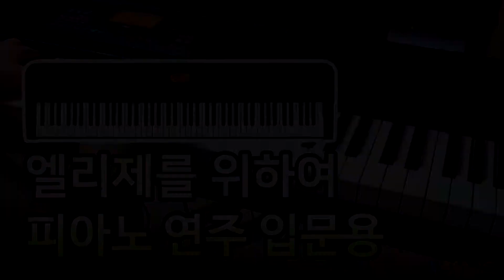KORG XE20 엘리제를 위하여 쉽게 연주하는 방법 (입문&어린이용)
건반을 이용해 애니메이션, 게임, 팝 음악을 커버 연주하는 키보디스트 이글루 님이 제공해주셨습니다. KORG XE20 디지털 앙상블 피아노로 초보자도 쉽게 연주할 수 있는 엘리제를 위하여 입니다.